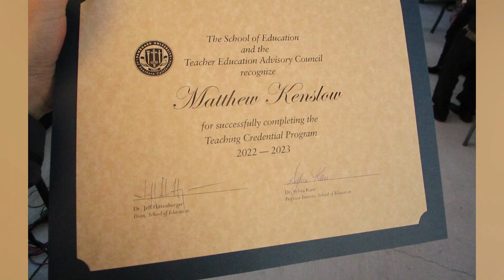WE DID IT! COMPLETED THE TEACHING CREDENTIAL PROGRAM - Vanguard University's TEAC Banquet, 5/10/23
Pictures taken on May 10, 2023. I took most of them. A couple came from their department's Instagram page, VU Education
This was their TEAC (Teacher Education Advisory Council, their annual banquet), where they officially declared us as "teachers" from "student teachers," thereby completing the rigorous program, which included 602.5 hours of clinical practice (my student teaching) at Ensign Intermediate School. Also there (and in this slideshow) were a couple of my professors from my Master's program. It was very nice to finally see a couple of my professors in person too, as some of our classes were via Zoom.
I chronicled my ENTIRE journey, which you can watch here, if you're interested: "Journey to Becoming a Teacher"
This includes my substitute teaching adventures.
As of this day and uploading, I have completed my first draft of my second book all about teaching/education.
*UPDATE: In late 2023, I published my 2nd book about my ENTIRE journey through student teaching, substitute teaching, and much more. It is titled "UNSTOPPABLE: How One Person with Autism Is Never Giving Up on His Lifelong Dream To Become a Teacher and Worldwide Influencer," and is available in both print and Kindle:*

From 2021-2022, I took three semesters of Vanguard University of Southern California's credential program. I got selfies with some of the classmates in my cohort and my professors. On January 6, 2023, I officially earned a full math credential. Three days thereafter, I began my first of three semesters in their Master's program, after which, I will have a Master of Arts Degree in Education program (May 2024). I previously earned an Bachelor's in Biochemistry from VUSC and an A.S. in Chemistry from the nearby OCC in 2019 too.

I feel led to teach mathematics (and maybe science) at a middle school (hopefully Ensign Intermediate of NMUSD).

I mention that I'll be attending here in my book, "Juggling the Issues: Living with Asperger's Syndrome". This is a royalty-published, award-winning book about a firsthand perspective on living with WHAT IS NOW REFERRED TO AS "Autism Spectrum Disorder." It is being read and followed by readers in every continent except Antarctica. I invite you to check out my book on Amazon, (it also went through Ingram Distribution, which took it to countless book distributors throughout the entire world):